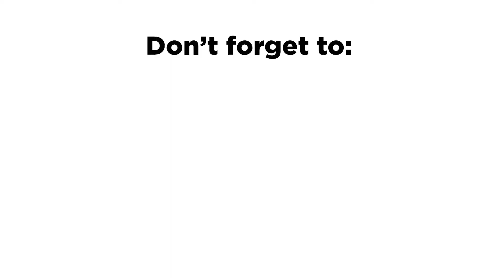Pan Fried Tofu Recipe 🥢 for life after Weight Loss Surgery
Click the blog link to view full recipe with ingredients and measurements ⬇️
⏲️ 10 min prep time. 15 min cook time.
🧍Perfect For Weight Loss
🥬Vegan/Vegetarian Friendly

AmazonPartner 👀 Check out the WLS Afterlife Storefront on Amazon with our must-have products for life after weight loss surgery